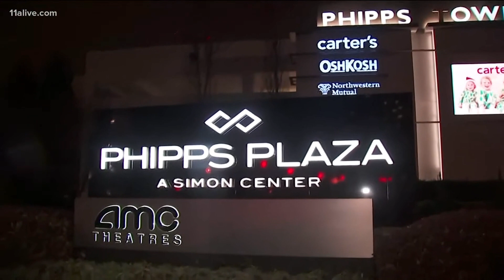MEAGAN GOOD Is Super Famous, Right?!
Everyone wanted me to discuss the Meagan Good v. DeVon Franklin divorce, and many people were surprised to learn that I did not know who Meagan Good was.  But I can't be the only one! Is she really that famous?!  She fine though. :)

PRIVATE, ONE-ON-ONE CONSULTATIONS:
Discuss your legal questions/issues in a one-on-one telephone conference with The Lead Attorney!

There is no way I will be able to respond to all these legal questions via email at this point anymore. :(